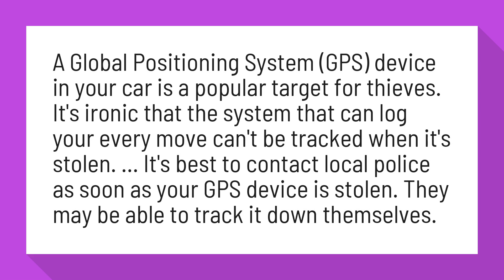Can you track a stolen GPS?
How to Track a Stolen GPS | Techwalla

A Global Positioning System (GPS) device in your car is a popular target for thieves. It's ironic that the system that can log your every move can't be tracked when it's stolen. ... It's best to contact local police as soon as your GPS device is stolen. They may be able to track it down themselves.